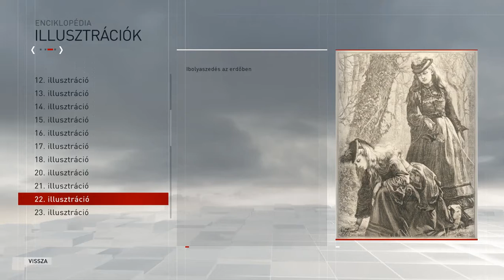Assassin's Creed_Syndicate - egy kis áttekintés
Szinte már mindennel végeztünk,így kicsit áttekintettük a dolgokat,most hogy a szörnyű bűntettek DLC-vel is végeztünk...